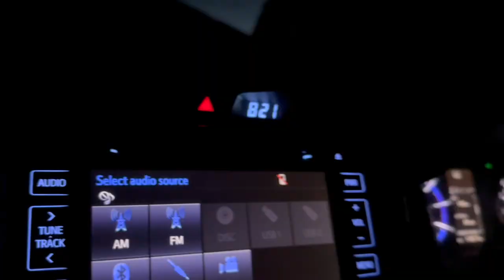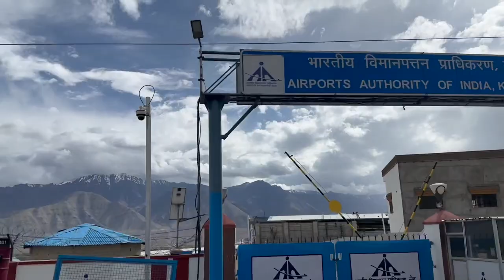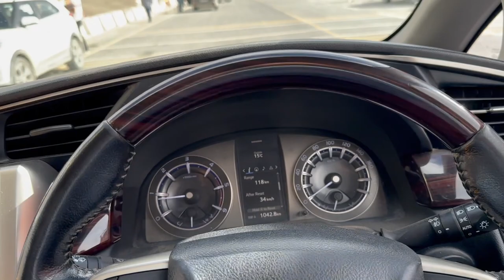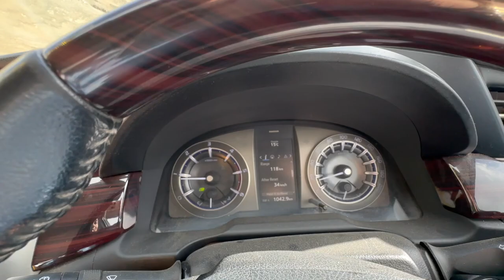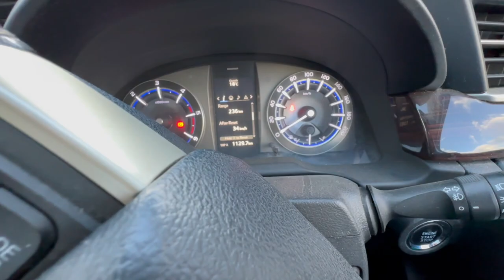Leh Ladakh || Ladakh Road Trip || Delhi to Manali to Leh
Leh Ladakh is a region located in the northernmost part of India, in the state of Jammu and Kashmir. It is known for its stunning landscapes, high mountain passes, and Tibetan Buddhist culture. Here are some key points about Leh Ladakh:

Geography: Leh Ladakh is situated at a high altitude in the Himalayas, with Leh being the largest town in the region. The region is surrounded by rugged mountains, deep valleys, and vast barren landscapes.
Natural Beauty: Leh Ladakh is renowned for its breathtaking natural beauty. It is home to picturesque lakes like Pangong Tso, Tso Moriri, and Nubra Valley. The region also boasts stunning mountain ranges, including the Himalayas, Karakoram, and Zanskar.
Adventure Sports: Leh Ladakh is a popular destination for adventure enthusiasts. It offers various thrilling activities like trekking, mountaineering, river rafting, mountain biking, and wildlife safaris. The challenging terrains and stunning vistas attract adventure seekers from around the world.
Buddhist Culture: Leh Ladakh has a rich Tibetan Buddhist culture. It is dotted with ancient monasteries and gompas (Buddhist temples), such as Hemis Monastery, Thiksey Monastery, and Diskit Monastery. These monasteries showcase vibrant Buddhist art, architecture, and religious practices.
Festivals: The region celebrates several colorful festivals that provide insights into the local culture and traditions. The Hemis Festival, Losar (Tibetan New Year), and Ladakh Festival are some of the major celebrations in Leh Ladakh.
Accessibility: Leh Ladakh can be reached by air and road. The Kushok Bakula Rimpochee Airport in Leh is well-connected to major cities in India. The region is also accessible by road via the Manali-Leh Highway and Srinagar-Leh Highway, both offering breathtaking views during the journey.
Climate: Leh Ladakh experiences extreme weather conditions. Winters (October to March) are harsh with sub-zero temperatures, while summers (June to September) are relatively pleasant with temperatures ranging from 20 to 30 degrees Celsius. It is important to pack accordingly and acclimatize properly to the high altitude.

Gurudwara Pathar Sahib is a Sikh shrine located in the region of Ladakh, near Leh, in Jammu and Kashmir, India. It is a revered place of worship and holds historical significance. Here are some key points about Gurudwara Pathar Sahib: an opportunity to connect with Sikh religious traditions, experience the spiritual ambience, and learn about the historical significance associated with Guru Nanak Dev Ji's visit to the region. It is advisable to dress modestly and maintain the sanctity of the Gurudwara while visiting.

Magnetic Hill is a popular tourist attraction located near Leh in Ladakh, India. It is known for its unique phenomenon where vehicles appear to defy gravity and move uphill on their own, even when in neutral gear. Here are some key points about Magnetic Hill:

Experience: Visitors often park their vehicles at the designated spot and witness the unusual phenomenon. It is quite fascinating to see vehicles moving uphill on their own accord. Many tourists take photographs or record videos to capture the illusion.
Scientific Explanation: The magnetic effect associated with Magnetic Hill is a subject of debate. Some theories attribute it to a magnetic force present in the area, while others believe it is purely an optical illusion caused by the surrounding topography. However, the exact scientific explanation behind the phenomenon is yet to be determined.

It's important to note that the Magnetic Hill effect is an optical illusion, and the vehicles are not defying gravity or experiencing any magnetic force. Nevertheless, visiting Magnetic Hill is a unique and interesting experience that attracts curious tourists from all over the world.

Moonland Lamayuru, also known as Lamayuru Moonland, is a unique geological formation located near the village of Lamayuru in Ladakh, India. It is known for its striking resemblance to the lunar landscape, hence the name "Moonland." Here are some key points about Moonland Lamayuru:

Red and Gray Colors: The terrain of Moonland Lamayuru exhibits a range of colors, predominantly red and gray. The rocks and cliffs appear in various shades of red, brown, and gray, adding to the otherworldly atmosphere.
Lamayuru Monastery: In addition to the geological wonder, Moonland Lamayuru is also famous for the Lamayuru Monastery. It is one of the oldest and largest monastic complexes in Ladakh, dating back to the 11th century. The monastery is perched on a hill overlooking the Moonland landscape and serves as a significant Buddhist pilgrimage site.
Trekking and Photography: Moonland Lamayuru offers excellent opportunities for trekking enthusiasts and photographers. The region is a part of the famous trekking routes in Ladakh, such as the Lamayuru to Alchi Trek and the Lamayuru to Chilling Trek.